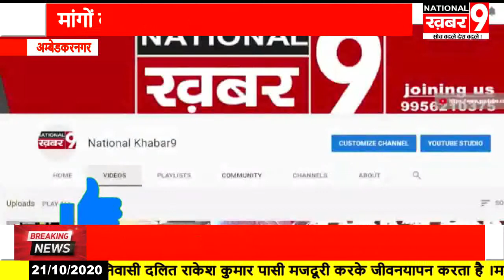मांगों को लेकर सड़क पर बुनकरों का प्रदर्शन